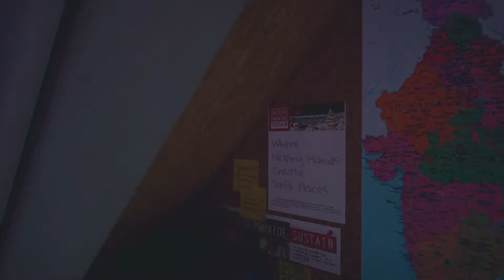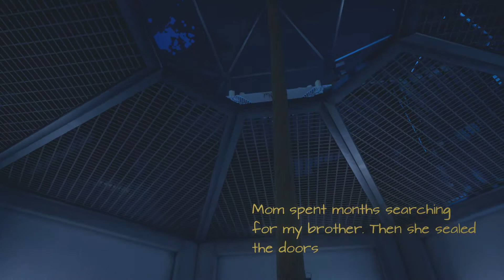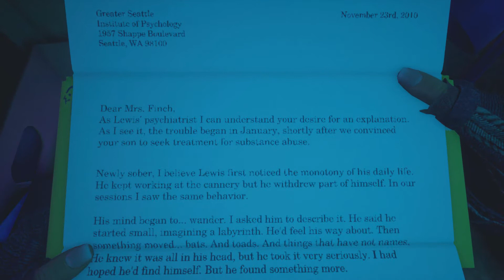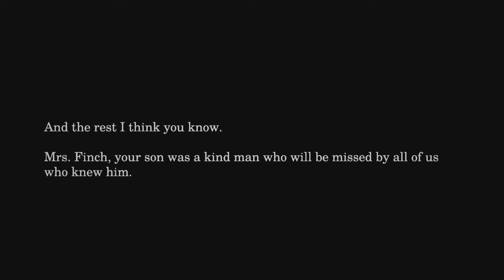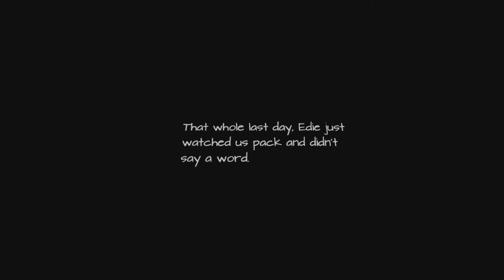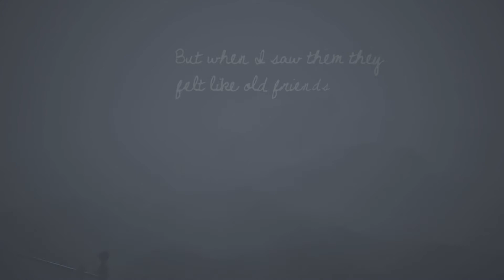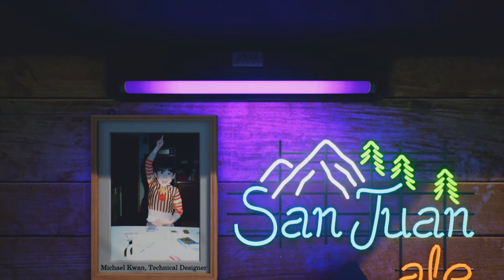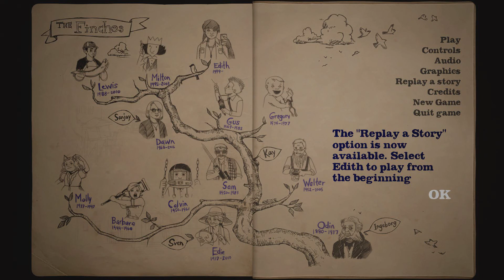Let's Play: What Remains of Edith Finch - 4: The Dreamer & The Library - [BLIND PLAYTHROUGH]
In this final episode of What Remains Of Edith Finch we discover what happened to the rest of the Finch Family.

The Finch curse continues to strike as we find out what happened to Gus and his kite. We also learn the fates of Edith's brothers, Milton and Lewis. But what about Edith? What is her story? You're about to find out...

"What Remains of Edith Finch is a story-focused drama with first-person gameplay."